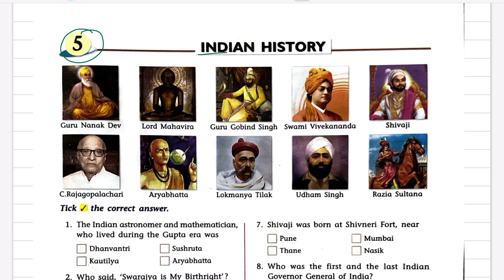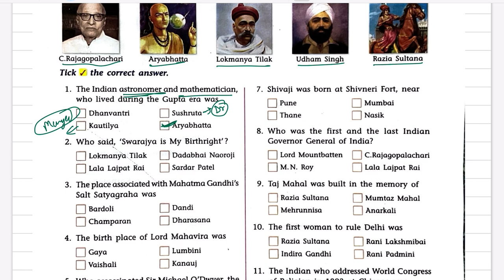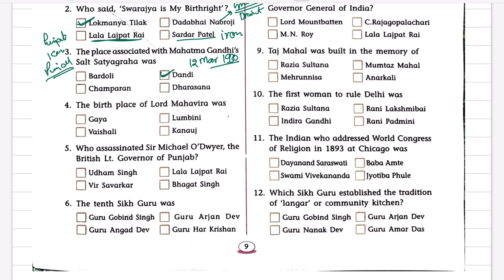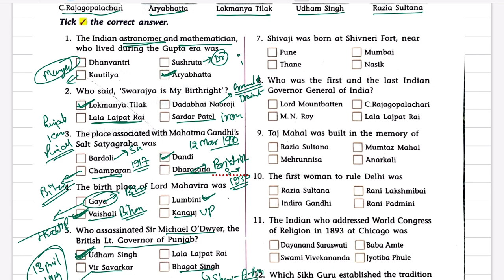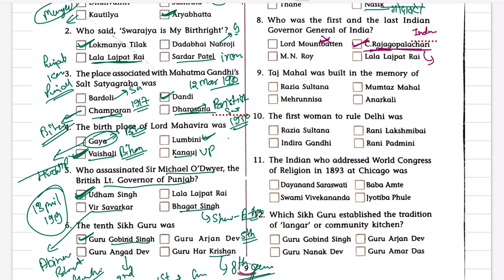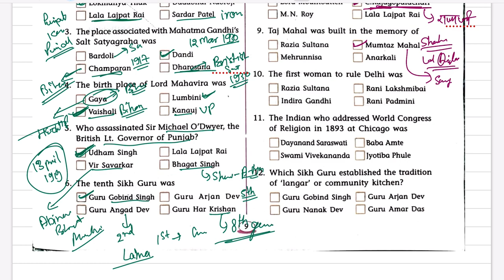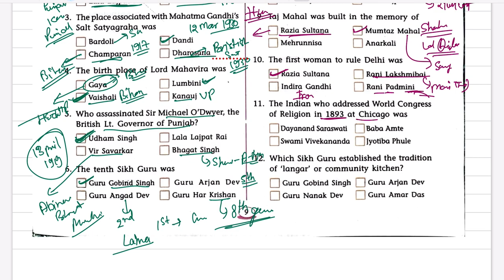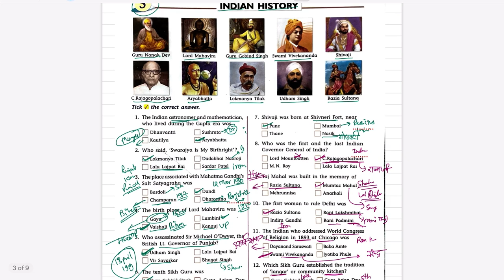Class ~ 8 | G.K | Chapter - 5 | Indian History | Grow your knowledge Book | By - Sudhir Sir